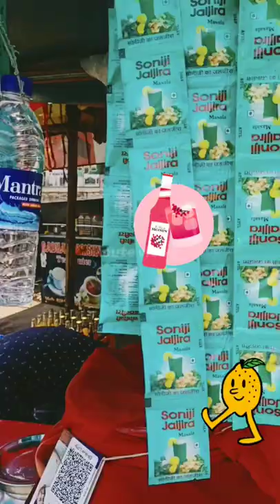Lemon Juice || Kokum Sarbath || Cool summer drink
today video dedicate to all summer drink lover's

sarbath
kokum sarbath
lemon juice
lemonade
Mumbai
Navi Mumbai
Chennai
foodie
summer drink
summer special juice